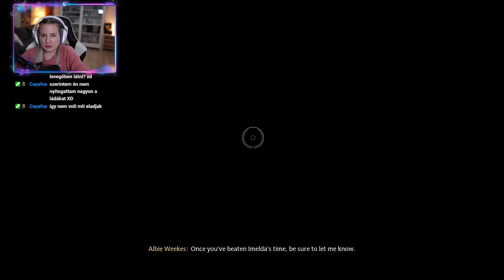Végre seprűn repülünk! | Hogwarts Legacy #11